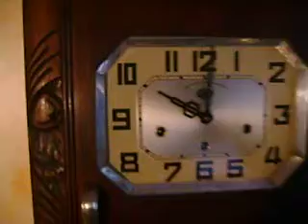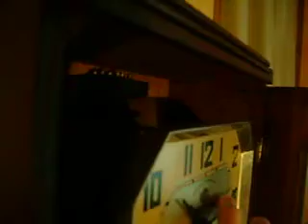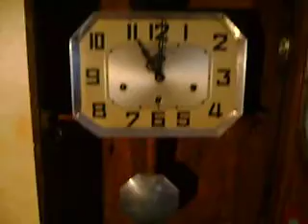CARILLON ODO WESTMINSTER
La vente sur ebay est terminée !